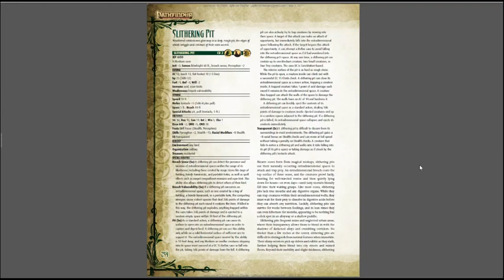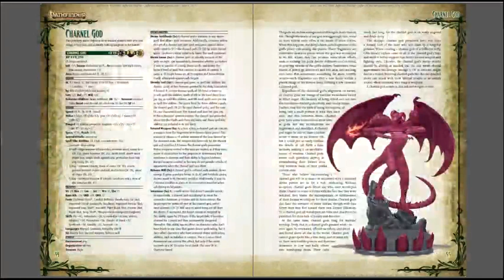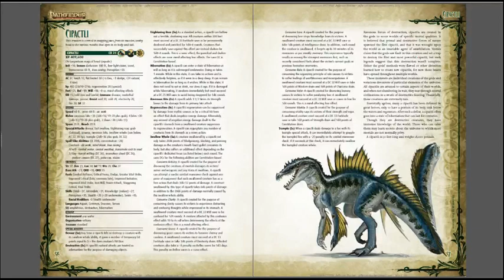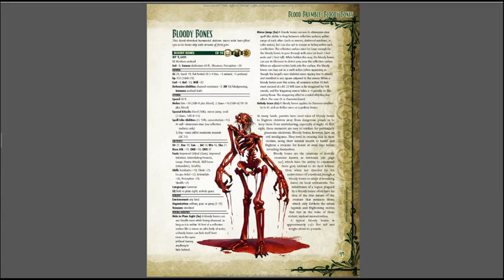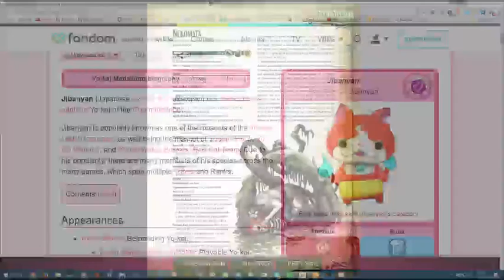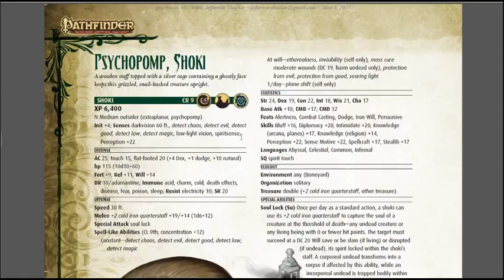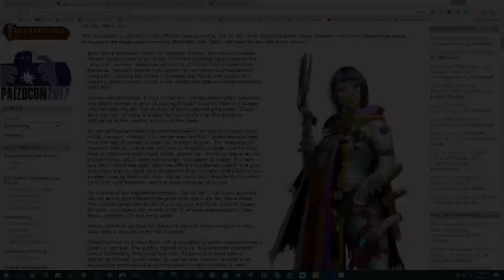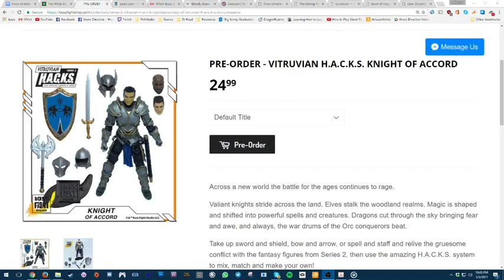Bestiary 6 Review - Know Direction 156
Its here, its huge, and Alex is joining Ryan and Perram to review it! The Bestiary 6!